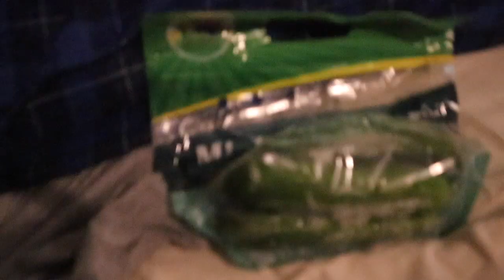He shared his SECRET with Us | VLOGMAS DAY 2 | Daisy Lisette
SERIOUSLY HE CAN EAT THIS MEAL EVERYDAY FOR THE REST OF HIS LIFE IF HE COULD ! Hope you guys ENJOYED ! What's your favorite meal ?!
SOCIALS::

DAISY LISETTE
DAISYLISETTEE

Support The Ronettes!

Support PhatCap!